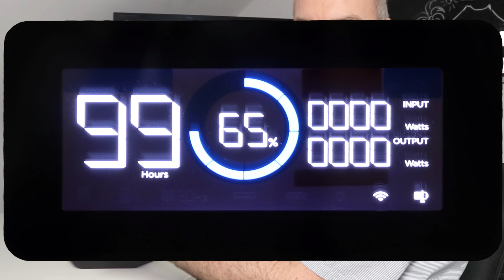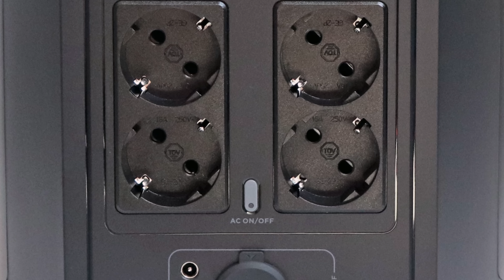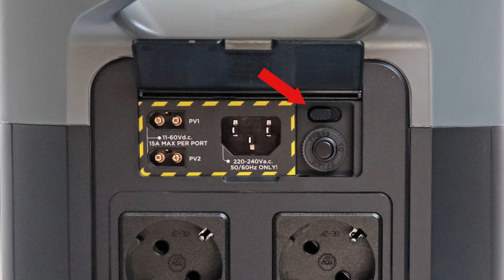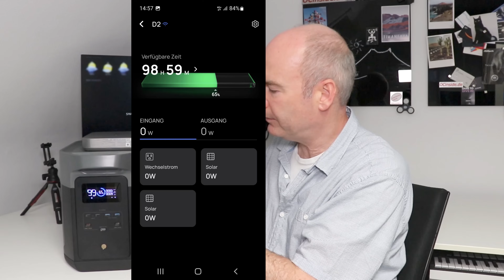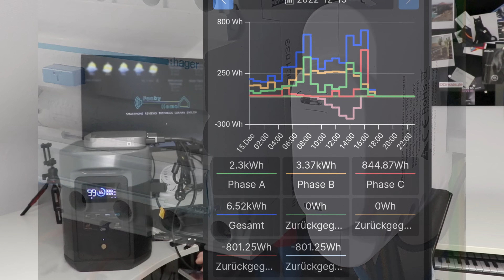EcoFlow Delta 2 Max Powerstation Video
Hier ist in Kürze der ausführliche EcoFlow Delta 2 Max Powerstation Test mit einer besonderen Erweiterung zu finden

Timestamps:
00:00 EcoFlow Delta 2 Max Einleitung
00:14 Delta 2 Max Gewicht
00:45 Delta 2 Max Akku Kapazität
01:08 Delta 2 Max LiFePO4 Batterie
01:28 Delta 2 Max einschalten und ausschalten
01:38 Delta 2 Display
02:00 Delta 2 USB-A und USB-C Anschlüsse
02:30 Delta 2 mit Zusatzakku oder Powerstream erweitern
02:52 Delta 2 230V Steckdosen verwenden und Gesamtleistung
03:42 Delta 2 Max Kfz Ladebuchse
03:50 Delta 2 Max 2x DC5521 Anschlüsse
03:58 EcoFlow Delta 2 Max Aufladen
04:40 EcoFlow Delta 2 Max Ladegeschwindigkeitsschalter
05:28 EcoFlow Delta 2 Max mit Solarpanel oder Kfz aufladen
05:58 EcoFlow Delta 2 Max App verwenden
06:55 EcoFlow Delta 2 mit Shelly 3EM als Solarmanager für Balkonkraftwerk
08:16 EcoFlow Delta 2 Max Test auf Funkyhome.de
08:22 Danke fürs Abo & Like

Dieses Video dient ausschließlich der Information und Unterhaltung. Es handelt sich nicht um eine Anleitung zum Nachmachen oder um eine fachliche Schulung. Die dargebotenen Inhalte können unvollständig sein und/oder können Fehler enthalten. Jede Nutzung geschieht auf eigene Gefahr! Wir tragen keine Verantwortung für Schäden oder Verletzungen. Von elektrischem Strom geht Lebensgefahr aus! Für die Arbeit an elektrischen Anlagen sind Fachkenntnisse und eine spezielle Ausbildung erforderlich. Nur qualifiziertes Fachpersonal darf Elektroinstallationen vornehmen!